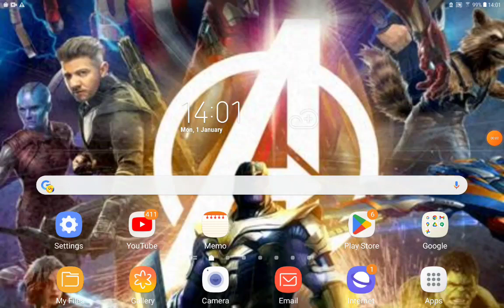Cartoon Age Part 9 Bedtime